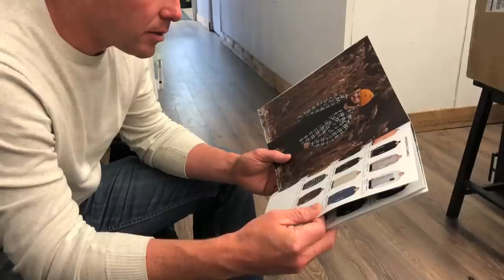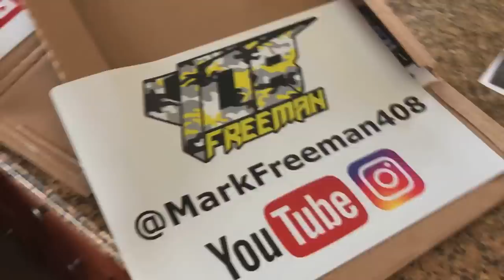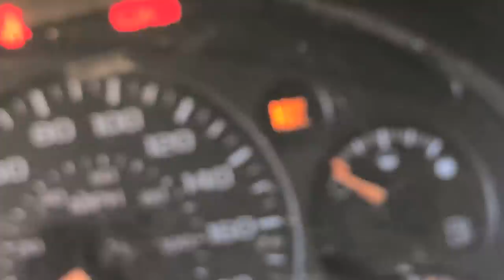FRESH Tires! Shredding!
Full shift! Swung over to TEAMLTD to pick up some 2019 Summer gear! Then straight down to the track to fix up the GMC Jimmy and rip the shredders, we got the tires changed over and ready to jump the GMC Jimmy now!